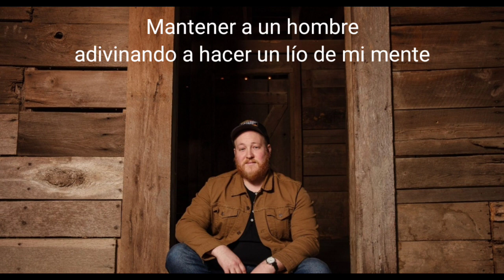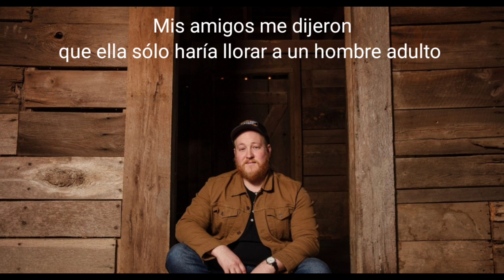Tyler Joe Miller - Shoulda Known Better (Traducido al Español)